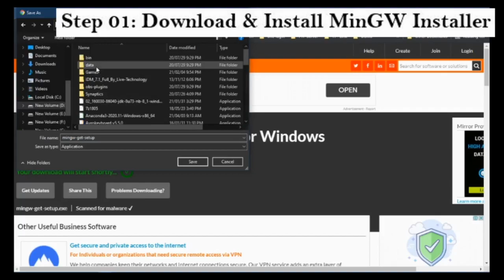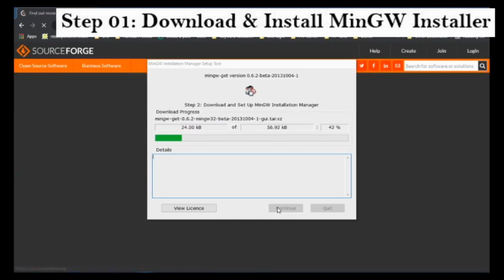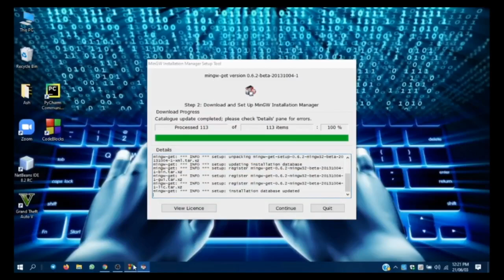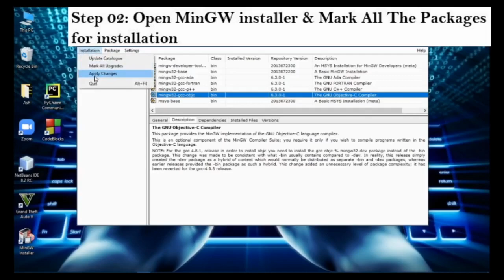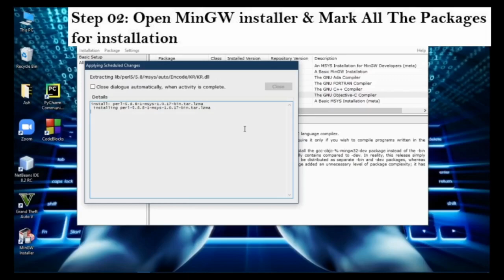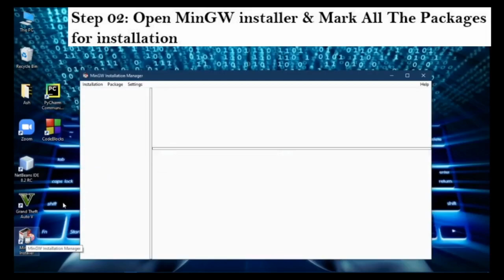Fix Code Blocks 20.03 Environment Error Can't Find Compiler Executable in Your Search Path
An easy fix for Code Blocks Environment Error: Can't find compiler executable in your search path for GNU GCC Compiler fix.
Watch the video and follow step by step to solve.
Link for MinGW:
Try this first